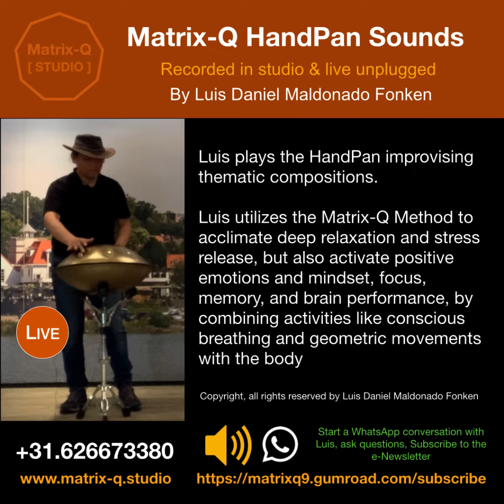Matrix Q HandPan Sounds 117292788 DEMO 03 AMBUM Returning Home - Balance Purpose & Freedom